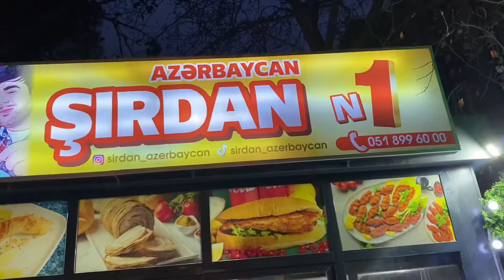İLK DƏFƏ QIZARDILMIŞ ŞIRDAN YEDİM!! 🤢 (İftar)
Hər kəsə Salam, Bu Videoda ilk dəfə Qızardılmış Şırdan yedim Şırdan nedir ? Şırdan nasıl yenir ? öyrənmiş olduq Dadı haqqında fikirlərimi videoya baxaraq öyrənə bilərsiz Maraqli və gulmeli video oldu Sona qədər izləməyi umutmayın :)

DƏSTƏK OLAN HƏR KƏSƏ SONSUZ TƏŞƏKKÜRLƏR